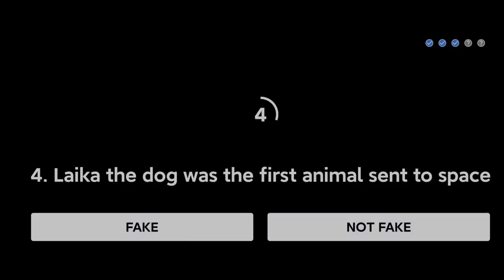Flipkart Fake or Not Fake Quiz Answers Today/03 October2020/EP-82.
Hi friends Flipkart Fake or Not Fake Quiz Answers Today/03 October2020/EP-82.

Active Amazon Quiz link